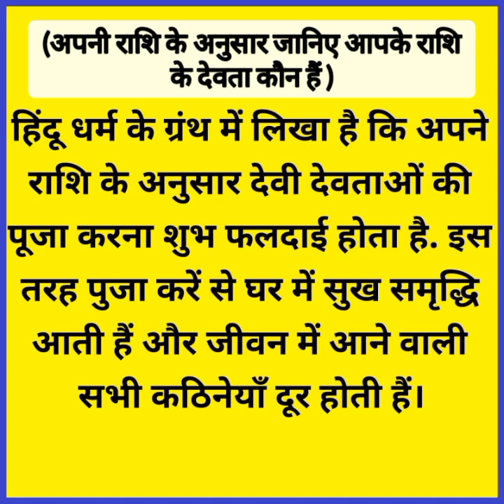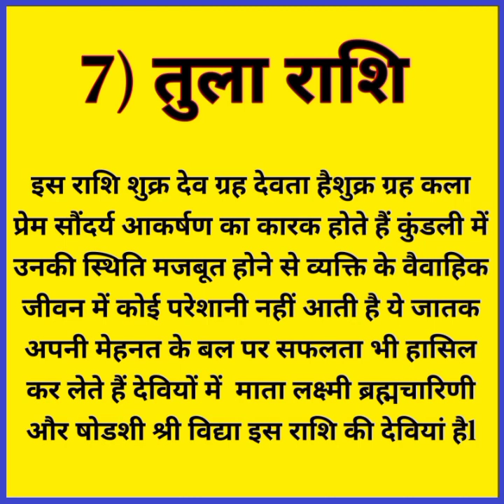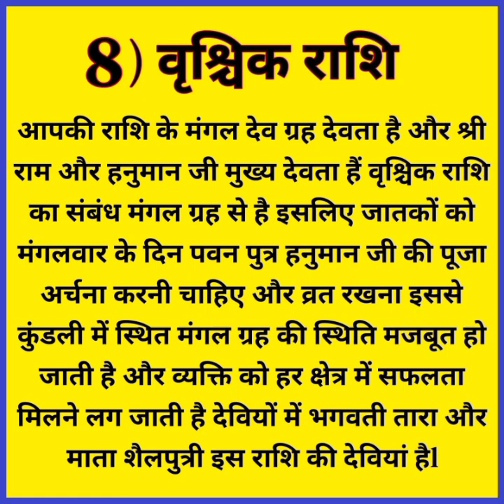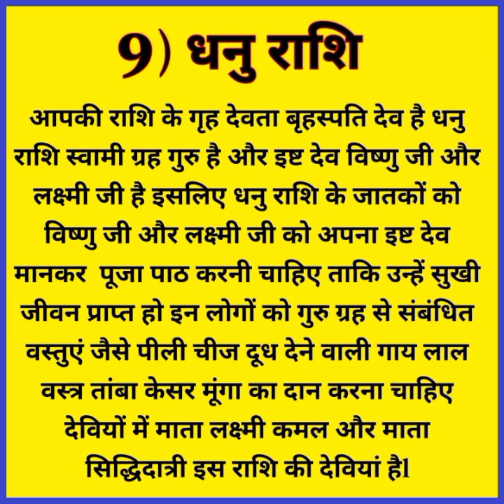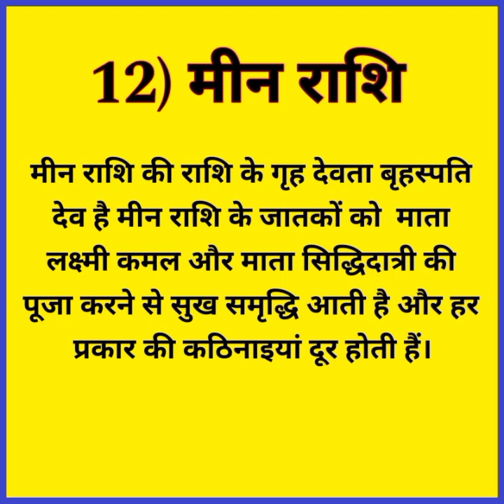अपनी राशि के अनुसार जानिए आपके राशि के देवता कौन हैं